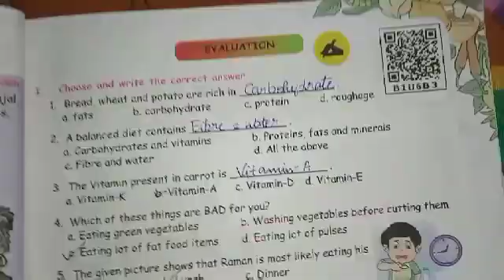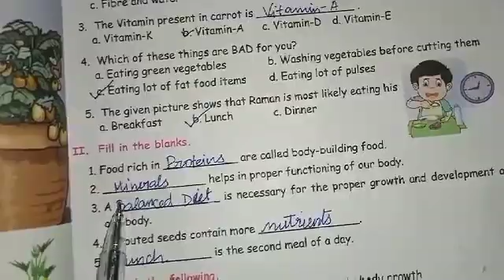3rd std 2nd term science Food book back question and answer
Matric  3rd std food lesson 2nd term